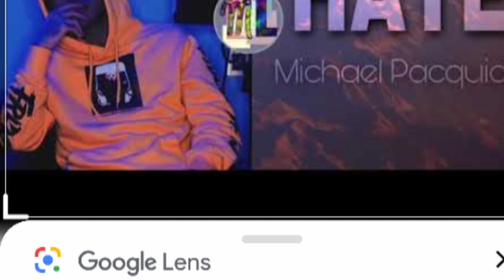MICHAEL PACQUIAO-Naglabas ng Pahayag Matapos I-BASH ng Madla-HATE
michael pacquiao boxing.
michael pacquiao wows the internet as he raps in new song 'pac-man,
wish 107. 5 michael pacquiao